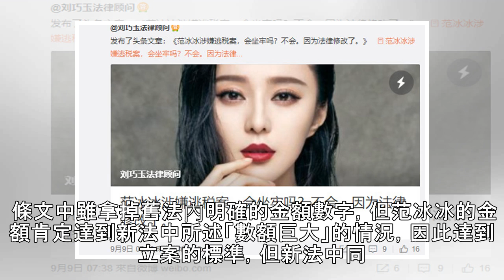范冰冰「免進監獄關鍵原因」曝光！ 陸專家曝免死金牌 | ETtoday星光雲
記者李玟儀／綜合報導 大陸女星范冰冰以「陰陽合約」涉嫌逃漏稅一事鬧得滿城風雨，曾傳出被捕，但未獲任何證實，弟弟范丞丞8日在見面會上哭著說想保護家人，整起事件似乎還看不到終止的盡頭。不過有大陸法律顧問劉巧玉認為，她不會坐牢，關鍵原因在於「修法了」。 ▲范冰冰。（圖／資料照／記者張一中攝） 法律顧問劉巧玉在微博發文指出范冰冰涉嫌逃漏稅事件爆發後，外界最常拿2002年劉曉慶一案做比較、分析。以劉曉慶案件...